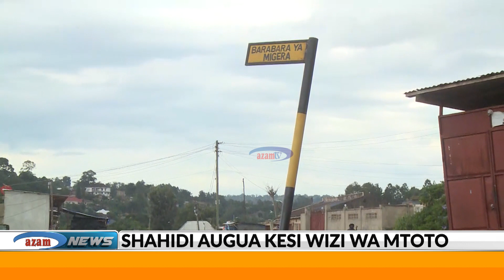shahidi wa kesi ya mtoto augua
Kesi ya wizi wa mtoto Benita Beneti aliyeibwa mwaka jana katika Manispaa ya Bukoba mkoani Kagera imeahirishwa kusikilizwa mapema leo baada ya shahidi wa sita kushindwa kufika mahakamani.